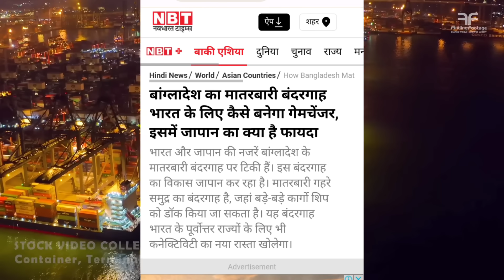💪भारत जापान ने खरीदा बंगलादेश में पोर्ट पूर्वोत्तर में इज़राइल के बाद जापान की एंट्री!Matarbari Port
भारत जापान ने खरीदा बंगलादेश में पोर्ट पूर्वोत्तर में इज़राइल के बाद जापान की एंट्री!
Matarbari Port